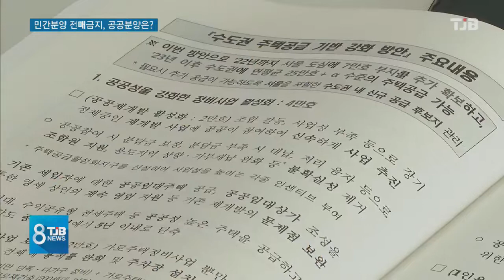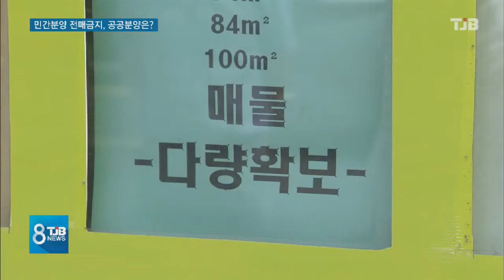민간분양만 전매금지?.. "공공분양 과열 우려"｜ TJB 대전·충남·세종뉴스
【 앵커멘트 】

정부가 8월부터 대전 등
광역시 민간 부문의
분양권 전매를
금지하기로 했는데,
공공 분양에 대한
언급은 빠졌습니다.

이렇게 되면,
현재 1년으로 되어있는
공공 분양의
전매금지 기간이
오히려 민간보다
더 짧아지면서
자칫 청약 과열을
부를 수 있다는 우려가

김건교 기자가 취재했습니다.

【 기자 】

정부가 최근 수도권과 지방 광역시 비규제지역에 대해서도 청약과열 현상을 막기 위해
8월부터 민간택지 분양권의 전매를
사실상 금지했습니다.

6개월로 돼 있는 기존의 민간 부문 전매제한 기간을 없애고 소유권 이전 등기시까지
전매를 막은 겁니다.

공공택지 분양권 전매에 대한 언급은 빠졌습니다.

공공 분양의 경우 수도권은 이미 분양가에 따라 3년-8년의 전매제한 기간이 설정돼 있지만,
대전같은 비규제 광역시는 제한 기간이
1년입니다.

이렇게되면 당첨이후 줄잡아 2년반 가량은 집을 팔 수 없는 민간보다 공공 분양의 전매제한 기간이 더 짧아지는 역전 현상이 일어납니다.

민간 부문의 청약 과열은 잡겠지만 실수요 중심의 공공 청약의 과열을 부를 수 있다는 우려가 나옵니다.

▶ 인터뷰 : 정재호 / 목원대 금융부동산학과 교수
- "지금과 같은 역전된 상태에서는 공공택지의 청약 경쟁률이 더 심화될 수 있는 여지가 있고, 그런 걸로 인해서 자본 이득을 챙기려는 투기세력들이 들어갈 수 있는 가능성이 높다고 할 수 있습니다."

일선에서 혼선이 빚어지자 민간 부문의 청약 과열 차단책을 강조하다보니 공공 부문에 대한
언급이 빠졌다고 국토부는

▶ 인터뷰(☎) : 국토교통부 관계자
- "민간 택지나 공공 택지나 다 살펴보고 있습니다. 그러니까 민간· 공공 택지의 (분양권) 전매 제한 기간이 강화되는 것은 결국 같은 시점에 강화되기 때문에 이것 때문에 공공택지의 청약이 더 올라간다든지 이런 걱정은 안 하셔도 될 것 같습니다."

그러면서 광역시 공공택지 분양권 전매제한 기간도 현행 1년에서 3년으로 늘리는 방안이
검토되고 있으며, 주택법 시행령 개정 입법예고안에 포함될 것이라고 밝혔지만, 부동산 실수요자들의 혼란을 부추겼다는 비난을 피하기는 어려울 전망입니다.

TJB 김건교입니다.

TJB 대전방송